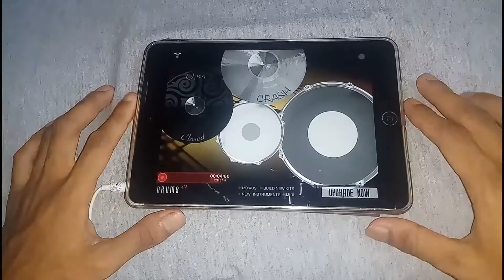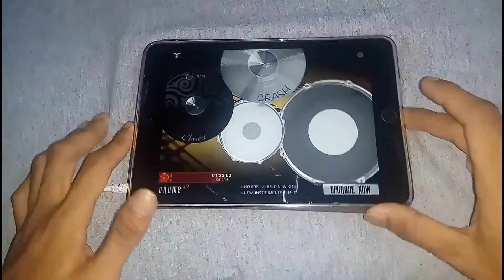JARAN GOYANG ROCK GUITAR - Nella Kharisma ( iPad drum cover )